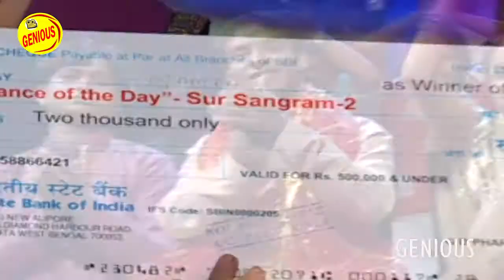Sur Sangram 2 |Episode 10 | Malini Avasthi | Kalpana |Ravi Kishan | Manoj tiwari | Bhojpuri Songs